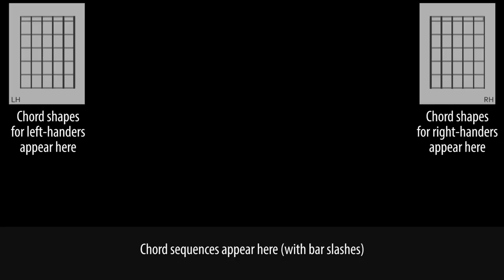Fiction Factory - Feels Like Heaven | acoustic guitar lesson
Fiction Factory - Feels Like Heaven guitar lesson
Chord charts and the backing track are available to my Patrons. If you find my videos useful, please consider supporting me:

While primarily a song driven by piano and keyboards, Feels Like Heaven works nicely when broken down into simple guitar chords. There is an arpeggiated guitar running through the original song and it's breaking these chords up into individual notes, but I'm just strumming through.